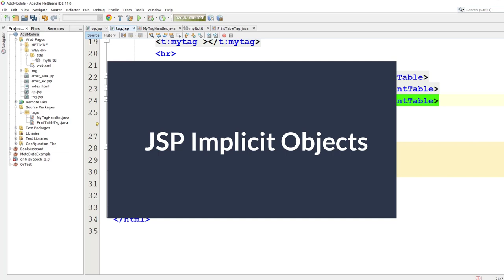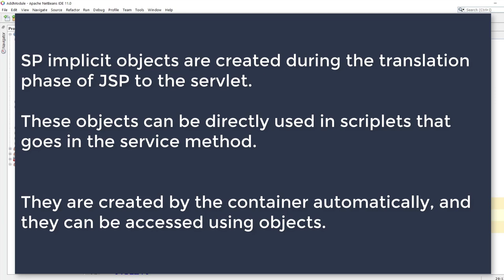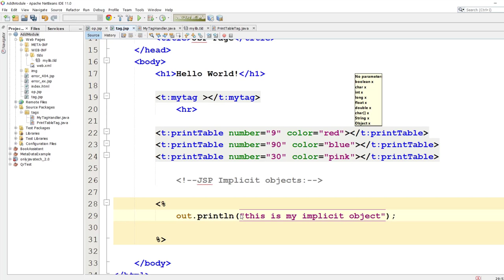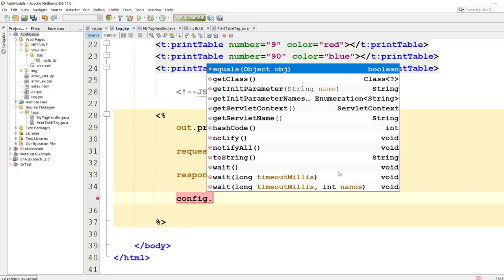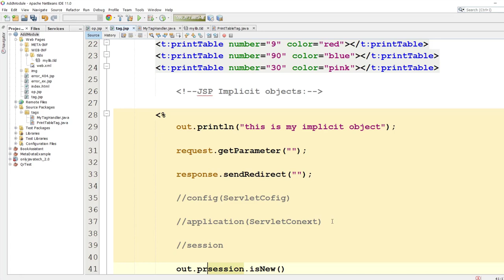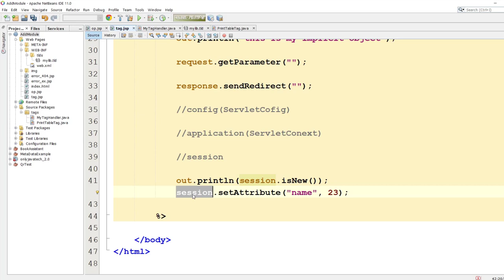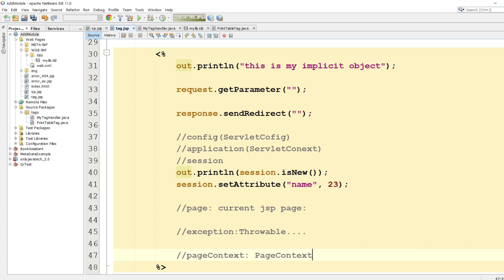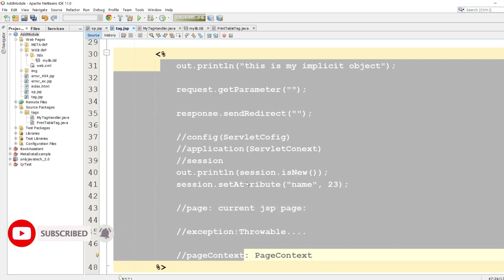JSP implicit objects in Hindi | servlet #36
In this video, we will learn about implicit objects in JSP.
JSP implicit objects are created during the translation phase of JSP to the servlet.
These objects can be directly used in scriplets that goes in the service method.
They are created by the container automatically, and they can be accessed using objects.

There are 9 types of implicit objects available in the container:
out
request
response
config
application
session
pageContext
page
exception